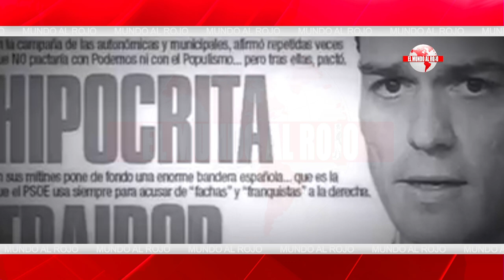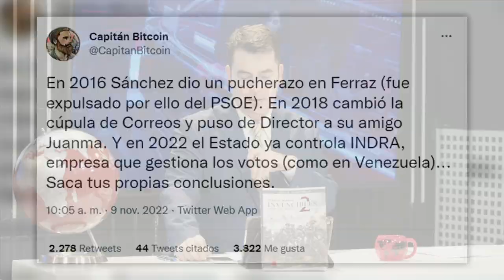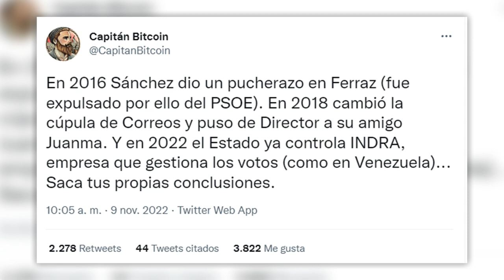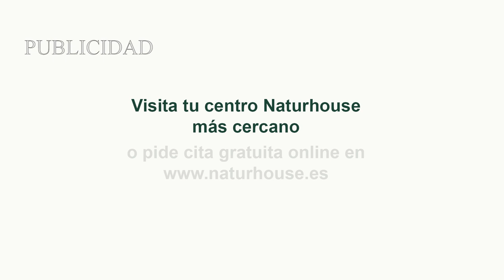EMR:💥El PLAN de SÁNCHEZ para PERPETUARSE en el PODER💥; Nacionalizaciones masivas, INDRA y PUCHERZO